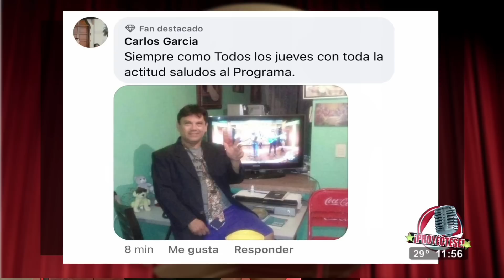Buscando el mejor Fara Fara (3)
Buscando el mejor Fara Fara🪗🎸.

*No son mis derechos*

1-Vayejo Fara 0:47

2-Embravecido del Norte 8:05

3-Los Rinches Fara 17:51

4-Impacto Fara Fara 26:53

5-Trio Fara Fara 41:03

6- Los dos amigos 47:49

7-Impacto Fara Fara vs Los dos Amigos 55:33